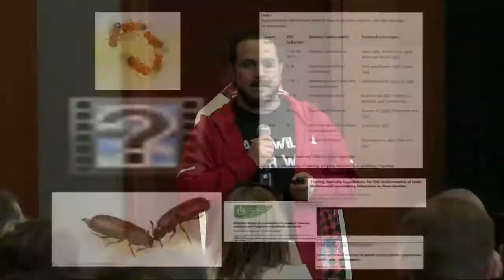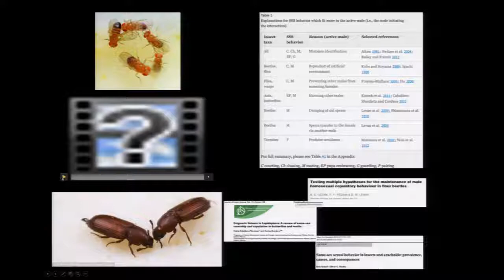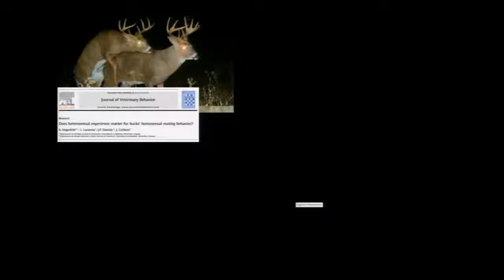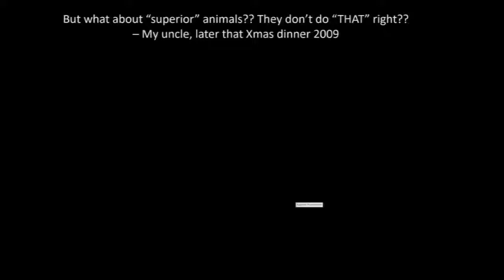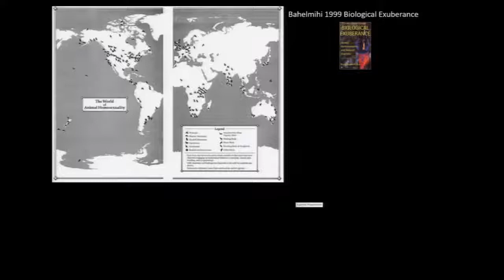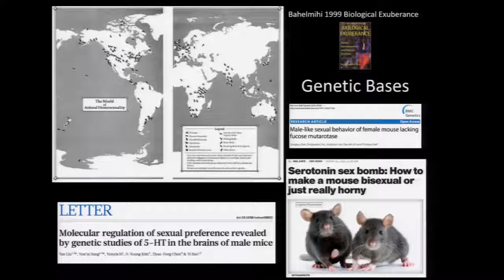Science Slam 2018: Hernán Vázquez Miranda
Hernán Vázquez Miranda discusses a memorable — and educational — Christmas dinner that his family hosted in 2009. The slam held at the University of Nebraska–Lincoln, features short presentations designed to entertain, inform and help the participants sharpen their science communication skills before an audience of nearly 100.